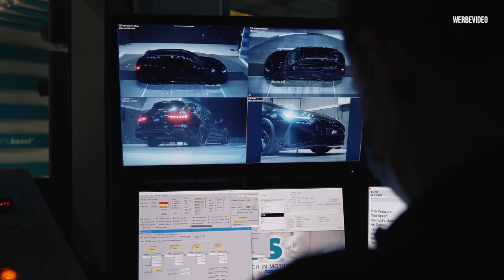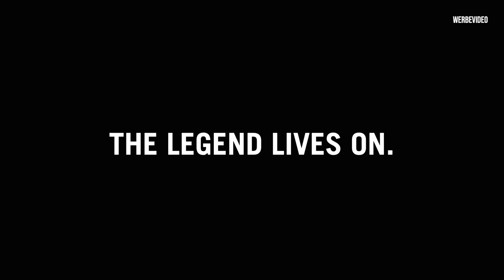Der neue 800PS ABT RS6 Johann Abt Signature Edition | Daniel Abt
Der neue 800 PS ABT RS6 Johann Abt Signature Edition ist da. Nach intensiver Entwicklung und zahlreichen Tests ist er nun bereit für die Straße. Der RS6 ist streng limitiert auf 64 Stück - eine Hommage an meinen Ur-Ur-Großvater Johann Abt, der 1896 die Geschichte unserer Firma und unserer Familie begonnen hat und 64 Jahre alt wurde.

Team AllTheWayABT

MB01KW7JANZP0SK